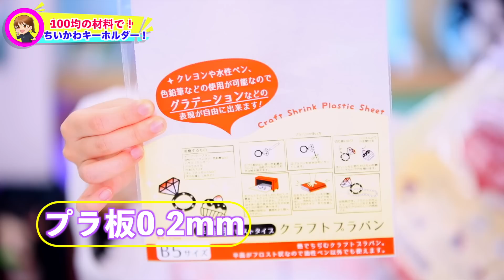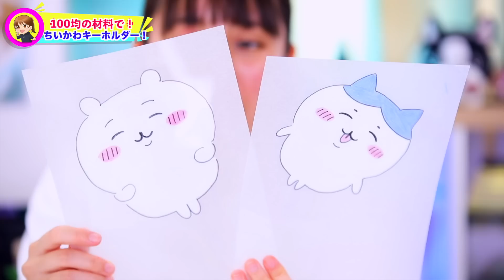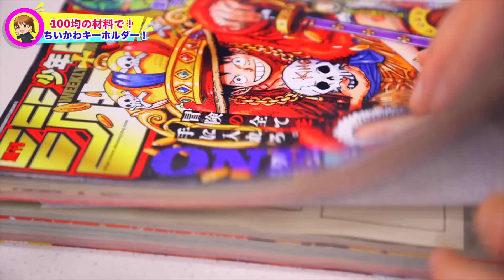100均の材料だけで！ちいかわのキーホルダーを簡単で激かわ！【ちいかわ】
ちいかわのキーホルダーを100均の材料だけで？！プラ板を使ってめっちゃ可愛いキーホルダーを作っちゃいます♪めちゃくちゃ簡単なので是非最後まで見て作って見てね！

 1DX MarkIII

 5D Mark IV

 7D Mark II

GoPro MAX